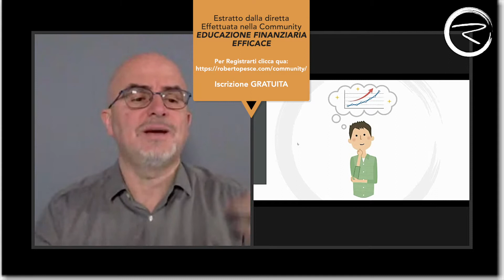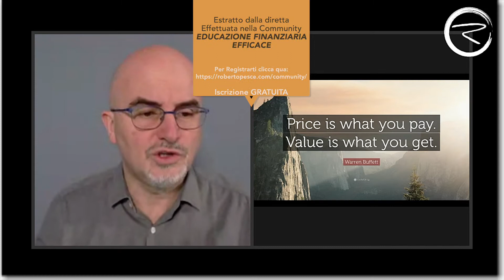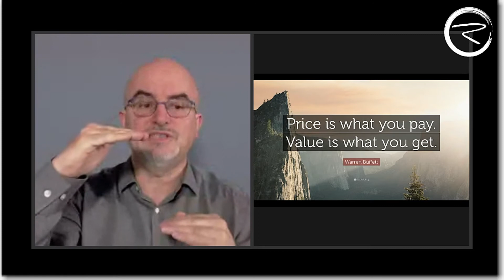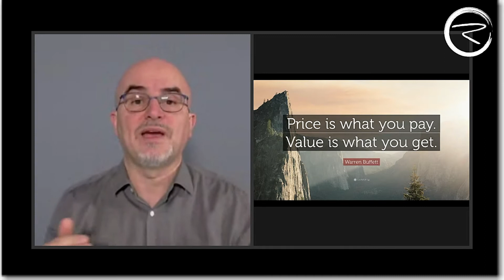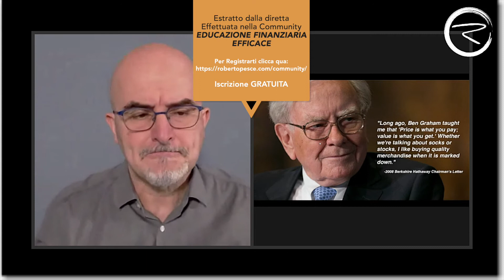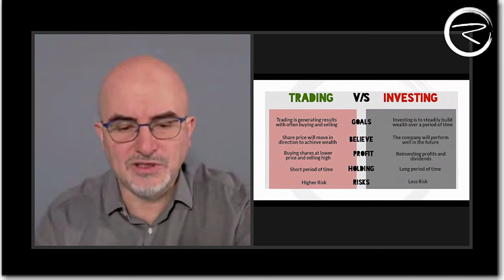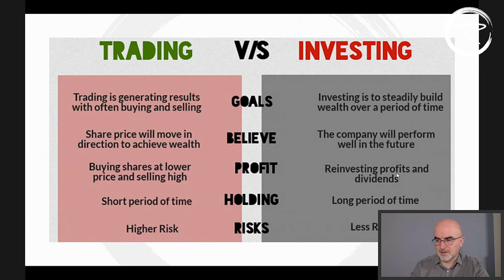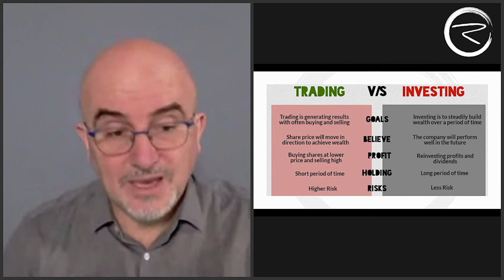Investing vs Trading - Webinar Parte 2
Investing vsTrading Webinar: Parte 2

Per capire la differenza tra Investing e Trading bisogna partire dalla differenza di mentalità con cui una persona si approccia.
Le parole fondamentali che connotano le due mentalità sono: PREZZO e VALORE

Per capire meglio le differenze tra i due citiamo Warren Buffett:
"il prezzo è quello che paghiamo il valore è ciò che otteniamo".

IL PREZZO è quello che paghiamo perché è un numero oggettivo e misurabile (come il prezzo della pinzatrice o di un'azione in borsa).
Il Prezzo ha un ritmo di variazione costante.

IL VALORE è un valore di utilizzo (come nel caso della pinzatrice). Nel caso di un corso è ciò che apprendo e mi porto a casa di utile e applicabile o sotto forma di esperienza.
Quando parliamo di valore nel caso di un bene economico parliamo di un valore economico sia attuale che futuro.
L'investitore cerca qualcosa che nel tempo abbia un potenziale di crescita.
Per questo nell'Investing la percezione del tempo è di lungo termine.
Il Valore ha un ritmo di variazione lento.
Se tu hai la possibilità di comprare qualcosa di valore a un prezzo scontato, fai l'affare.

Il talento di Warren Buffett in questi anni è stato quello di trovare questo genere di affari: aziende di valore a prezzi scontati.

IL TRADER guarda il prezzo perché sa che si muove indipendentemente dal valore e spesso fa trading indipendentemente dal valore.
Il trader vuole profitti.

L'INVESTITORE invece si muove in cerca del valore e aspetta di poterlo acquisire al prezzo migliore.
L'investitore vuole costruire ricchezza.

Entrambi nel loro modello del mondo hanno le loro ragioni. Non è che uno sia migliore dell'altro e solo un approccio diverso a un investimento.

Di tutto questo e molto altro ancora parlo meglio nella mia community gratuita. Puoi accedervi andando qui: